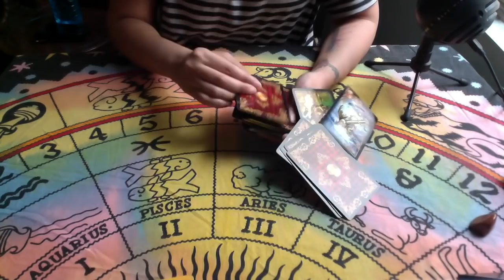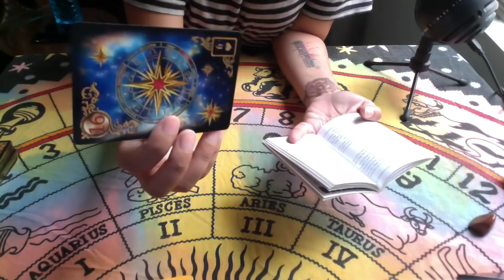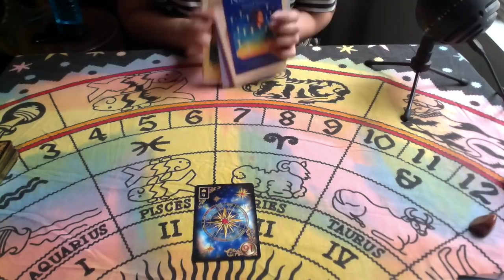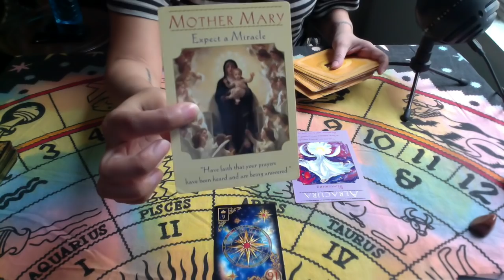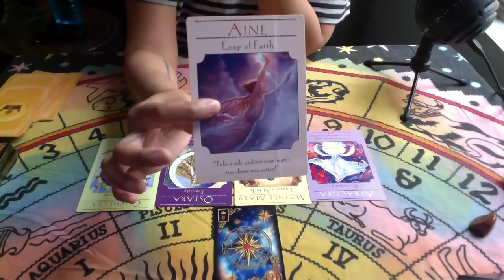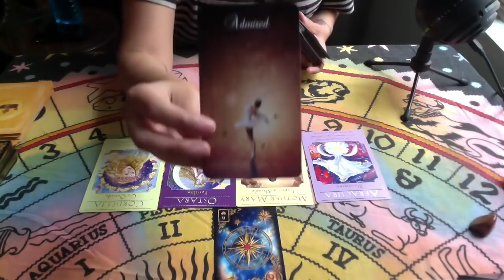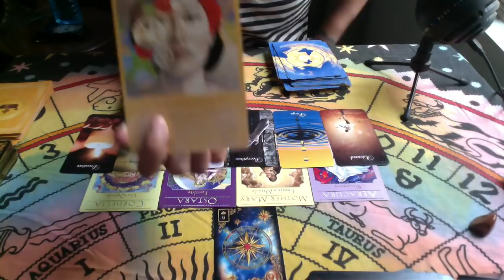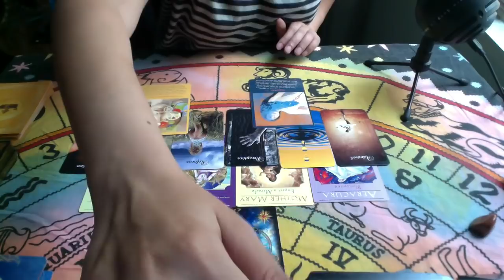Gemini May Love Reading ~ Expect A Miracle!!!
Services include:
⚡️Oracle Card/ Tarot Reading - Love, Relationships, Money, Healing, ⚡️General, Career & Twin Flame
⚡️Shamanic Healing
⚡️Reiki Healing

🔥Twin Flame Healing Special: 1 Oracle card reading for blockages + 3 EFT or Counseling sessions

Follow my Travel & Lifestyle Blog on Instagram: @ritnikanayan